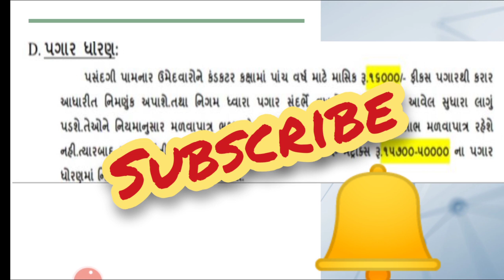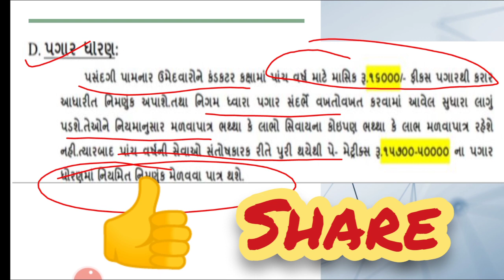LATEST GSRTC CONDUCTOR SALARY 2021 || કંડક્ટરનો પગાર કેટલો ? || GSRTC Conductor Wages 2021₹|ભરતી 21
કંડક્ટર બનવા માટે પગાર ધોરણ શું છે ? તે જાણવું જરૂરી છે ?

સરકારી નોકરીની ભરતીની અપડેટ અને તૈયારી કરવા માટે આ ચેનલ સાથે અચૂક જોડાવ ..!!